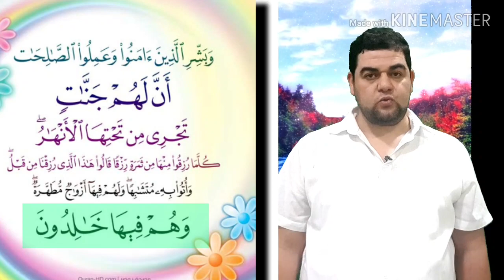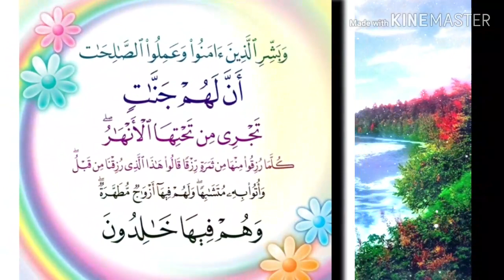تفسير سورة البقرة -٢٥:وبشر الذين آمنوا وعملوا الصالحات أن لهم جنات تجري من تحتها الأنهار ..الشعراوي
الآية: ﴿ وَبَشِّرِ الَّذِينَ آمَنُوا وَعَمِلُوا الصَّالِحَاتِ أَنَّ لَهُمْ جَنَّاتٍ تَجْرِي مِنْ تَحْتِهَا الْأَنْهَارُ كُلَّمَا رُزِقُوا مِنْهَا مِنْ ثَمَرَةٍ رِزْقًا قَالُوا هَذَا الَّذِي رُزِقْنَا مِنْ قَبْلُ وَأُتُوا بِهِ مُتَشَابِهًا وَلَهُمْ فِيهَا أَزْوَاجٌ مُطَهَّرَةٌ وَهُمْ فِيهَا خَالِدُونَ ﴾.
♦ السورة ورقم الآية: سورة البقرة (25).
♦ الوجيز في تفسير الكتاب العزيز للواحدي: ﴿ وبشر الذين آمنوا ﴾ أي: أخبرهم خبرًا يظهر به أثر السُّرور على بشرتهم ﴿ وعملوا الصالحات ﴾ أَي: الأعمال الصَّالحات يعني الطَّاعات فيما بينهم وبين ربِّهم ﴿ أنَّ لهم ﴾: بأنَّ لهم ﴿ جناتٍ ﴾: حدائق ذات الشِّجر ﴿ تجري من تحتها ﴾ من تحت أشجارها ومساكنها ﴿ الأنهار كلما رزقوا ﴾: أُطعموا من تلك الجنَّات ثمرةً ﴿ قَالُوا هَذَا الَّذِي رُزِقْنَا مِنْ قَبْلُ ﴾ لتشابه ما يُؤتون به وأرادوا: هذا من نوع ما رُزقنا من قبل ﴿ وأتوا به متشابهًا ﴾ في اللَّون والصُّورة مختلفًا في الطَّعم وذلك أبلغ في باب الإِعجاب ﴿ ولهم فيها أزواجٌ ﴾: من الحور العين والآدميات ﴿ مطهرةٌ ﴾ عن كلِّ أذىً وقذرٍ ممَّا في نساء الدُّنيا ومن مساوئ الأخلاق وآفات الشَّيب والهرم ﴿ وهم فِيها خالدون ﴾ لأنَّ تمام النِّعمة بالخلود.
♦ تفسير البغوي "معالم التنزيل": قَوْلُهُ تَعَالَى: ﴿ وَبَشِّرِ الَّذِينَ آمَنُوا ﴾ أَيْ: أَخْبِرْ، وَالْبِشَارَةُ: كُلُّ خَبَرِ صدق يتغيّر بِهِ بَشَرَةُ الْوَجْهِ، وَيُسْتَعْمَلُ فِي الْخَيْرِ وَالشَّرِّ وَفِي الْخَيْرِ أَغْلَبُ، ﴿ وَعَمِلُوا الصَّالِحاتِ ﴾، أَيِ: الْفِعْلَاتِ الصَّالِحَاتِ، يَعْنِي: الْمُؤْمِنِينَ الَّذِينَ هُمْ مِنْ أَهْلِ الطَّاعَاتِ، قَالَ عُثْمَانُ بْنُ عفان رضي الله تعالى عَنْهُ: وَعَمِلُوا الصَّالِحاتِ، أَيْ: أَخْلَصُوا الْأَعْمَالَ كَمَا قَالَ: ﴿ فَلْيَعْمَلْ عَمَلًا صالِحًا ﴾ [الكهف: 110]، أي: خاليًا عن الرِّيَاءِ، قَالَ مُعَاذٌ: الْعَمَلُ الصَّالِحُ الَّذِي فِيهِ أَرْبَعَةُ أَشْيَاءَ: الْعِلْمُ وَالنِّيَّةُ وَالصَّبْرُ وَالْإِخْلَاصُ، ﴿ أَنَّ لَهُمْ جَنَّاتٍ ﴾: جَمْعُ الْجَنَّةِ، وَالْجَنَّةُ: الْبُسْتَانُ الَّذِي فِيهِ أَشْجَارٌ مُثْمِرَةٌ، سُمِّيَتْ بِهَا لِاجْتِنَانِهَا وَتَسَتُّرِهَا بِالْأَشْجَارِ، وَقَالَ الْفَرَّاءُ: الْجَنَّةُ مَا فِيهِ النَّخِيلُ، وَالْفِرْدَوْسُ مَا فِيهِ الْكَرْمُ.
﴿ تَجْرِي مِنْ تَحْتِهَا ﴾، أَيْ: مِنْ تَحْتِ أَشْجَارِهَا وَمَسَاكِنِهَا الْأَنْهارُ، أَيِ: الْمِيَاهُ فِي الْأَنْهَارِ، لِأَنَّ النَّهْرَ لَا يَجْرِي، وَقِيلَ: مِنْ تَحْتِهَا أَيْ: بأمرهم؛ كقوله تَعَالَى حِكَايَةً عَنْ فِرْعَوْنَ: ﴿ وَهذِهِ الْأَنْهارُ تَجْرِي مِنْ تَحْتِي ﴾ [الزُّخْرُفِ: 51]، أَيْ: بِأَمْرِي، وَالْأَنْهَارُ جَمْعُ نَهْرٍ، سُمِّيَ بِهِ لِسِعَتِهِ وَضِيَائِهِ، وَمِنْهُ النَّهَارُ.
وَفِي الْحَدِيثِ: «أَنْهَارُ الْجَنَّةِ تَجْرِي فِي غَيْرِ أُخْدُودٍ»، ﴿ كُلَّما ﴾: مَتَى مَا، ﴿ رُزِقُوا ﴾: أُطْعِمُوا مِنْها أَيْ: مِنَ الْجَنَّةِ، ﴿ مِنْ ثَمَرَةٍ ﴾ أي: ثمرة، ومن: صِلَةٌ، ﴿ رِزْقًا ﴾: طَعَامًا، ﴿ قالُوا هذَا الَّذِي رُزِقْنا مِنْ قَبْلُ ﴾، قبل: رَفْعٌ عَلَى الْغَايَةِ، قَالَ اللَّهُ تَعَالَى: ﴿ لِلَّهِ الْأَمْرُ مِنْ قَبْلُ وَمِنْ بَعْدُ ﴾ [الرُّومِ: 4]، قِيلَ: مِنْ قَبْلُ فِي الدُّنْيَا، وَقِيلَ: الثِّمَارُ فِي الْجَنَّةِ مُتَشَابِهَةٌ فِي اللَّوْنِ مُخْتَلِفَةٌ فِي الطَّعْمِ، فَإِذَا رُزِقُوا ثَمَرَةً بَعْدَ أُخْرَى ظَنُّوا أَنَّهَا الأولى، ﴿ وَأُتُوا بِهِ ﴾، أي: الرزق، ﴿ مُتَشابِهًا ﴾، قَالَ ابْنُ عَبَّاسٍ وَمُجَاهِدٌ وَالرَّبِيعُ: مُتَشَابِهًا فِي الْأَلْوَانِ مُخْتَلِفًا فِي الطُّعُومِ، وَقَالَ الْحَسَنُ وَقَتَادَةُ: مُتَشَابِهًا أَيْ يُشْبِهُ بَعْضُهَا بَعْضًا فِي الْجَوْدَةِ، أَيْ: كُلُّهَا خِيَارٌ لَا رَذَالَةَ فِيهَا، وَقَالَ مُحَمَّدُ بْنُ كَعْبٍ: يُشْبِهُ ثَمَرَ الدُّنْيَا، غَيْرَ أَنَّهَا أَطْيَبُ، وَقِيلَ: مُتَشَابِهًا فِي الِاسْمِ مُخْتَلِفًا فِي الطَّعْمِ، قَالَ ابْنُ عَبَّاسٍ رَضِيَ اللَّهُ تعالى عنه: لَيْسَ فِي الدُّنْيَا مِمَّا فِي الجنة شيء إلا الأسامي، أَنَا أَبُو حَامِدٍ أَحْمَدُ بْنُ عَبْدِ اللَّهِ الصَّالِحِيُّ، أَنَا أَبُو سَعِيدٍ مُحَمَّدُ بْنُ مُوسَى الصَّيْرَفِيُّ، أَنَا أَبُو عَبْدِ اللَّهِ مُحَمَّدُ بْنُ عَبْدِ اللَّهِ الصَّفَّارُ، أَنَا أَحْمَدُ بْنُ مُحَمَّدِ بْنِ عِيسَى الْبَرْتِيُّ، أَنَا مُحَمَّدُ بْنُ كَثِيرٍ أَنَا سُفْيَانُ الثَّوْرِيُّ عَنِ الْأَعْمَشِ عَنْ أَبِي سُفْيَانَ عَنْ جَابِرِ بْنِ عَبْدِ اللَّهِ قَالَ: قَالَ رَسُولِ اللَّهِ صَلَّى اللَّهُ عَلَيْهِ وَسَلَّمَ: «أَهْلُ الْجَنَّةِ يَأْكُلُونَ وَيَشْرَبُونَ وَلَا يَبُولُونَ وَلَا يَتَغَوَّطُونَ وَلَا يَمْتَخِطُونَ وَلَا يَبْزُقُونَ، يُلْهَمُونَ الْحَمْدَ والتسبيح كما يلهمون النَّفَسَ، طَعَامُهُمُ الْجُشَاءُ وَرَشْحُهُمُ الْمِسْكُ»، قَوْلُهُ تَعَالَى: ﴿ وَلَهُمْ فِيها ﴾: فِي الجنات ﴿ أَزْواجٌ ﴾: نساء وجوار، يَعْنِي: مِنَ الْحُورِ الْعِينِ، ﴿ مُطَهَّرَةٌ ﴾: مِنَ الْغَائِطِ وَالْبَوْلِ وَالْحَيْضِ وَالنِّفَاسِ والبصاق والمخاط والمني والولد والودي، وَكُلُّ قَذَرٍ، قَالَ إِبْرَاهِيمُ النَّخَعِيُّ: فِي الْجَنَّةِ جِمَاعٌ مَا شِئْتَ وَلَا وَلَدَ، وَقَالَ الْحَسَنُ: هُنَّ عجائزكم العمص الْعُمْشُ طُهِّرْنَ مِنْ قَذَرَاتِ الدُّنْيَا، وقيل: مطهرة من مَسَاوِئِ الْأَخْلَاقِ، وَهُمْ فِيها خالِدُونَ، دائمون فيها لا يموتون ولا يخرجون منها.